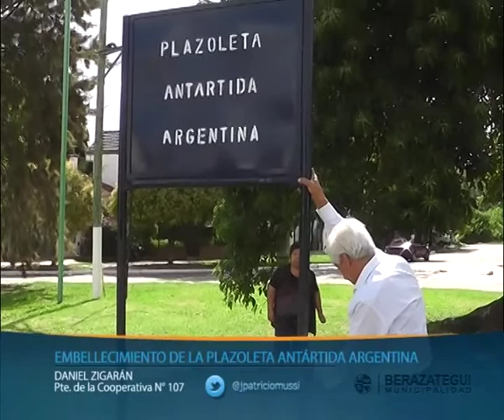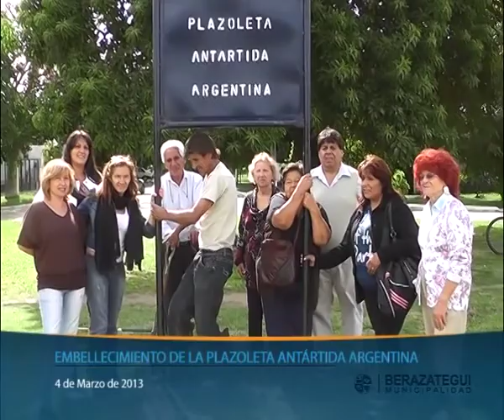EMBELLECIMIENTO DE PLAZOLETA EN BARRIO MARÍTIMO